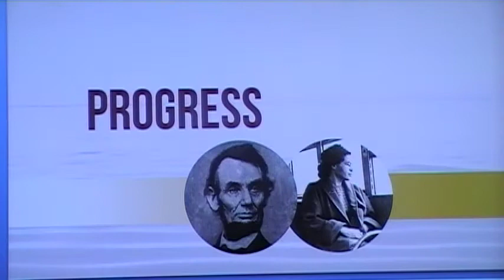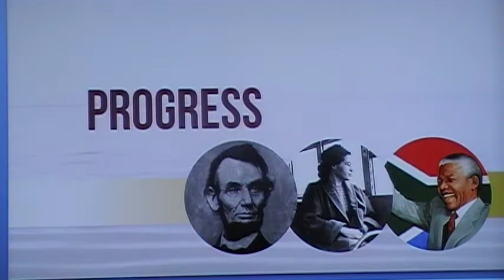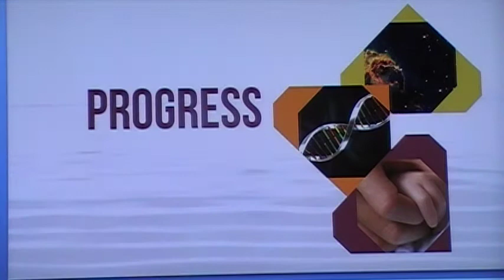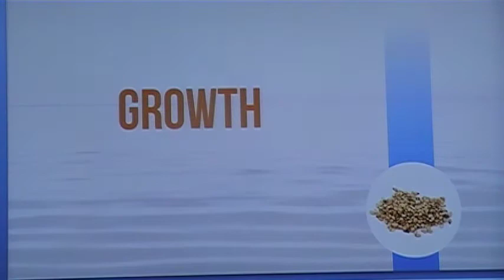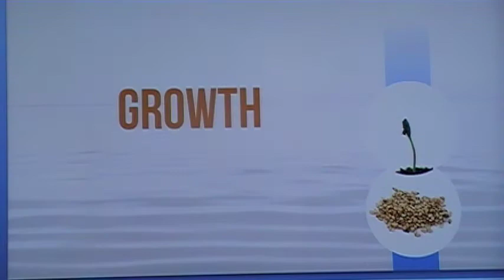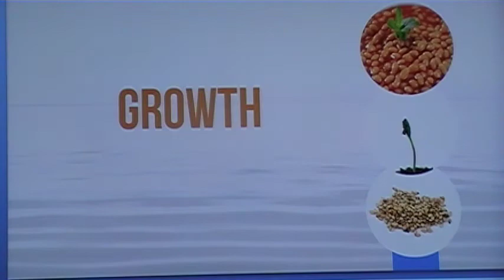Discovering The Divine Principle 1b - Descubriendo El Principio Divino 1b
Es una version casera bilingue, realizada por la Chicago Hispanic Community for Peace bajo la direccion de Jhon y Marina Acevedo con el proposito de ayudar a la cominidad a llegar a entender, practicar y compartir estas ensenanzas que estan contribuyendo a la realizacion de un mundo mejor. Gracias a Dios que revelo estos Principios Divinos a traves de su hijo Jesus al Reverendo Sun Myung Moon. Gracias a su esposa la senora Hak Ja Han Moon que continua su mision aqui en la tierra. Gracias  a Hyung Jin y Yeon Ah Moon Presidente de la Iglesia de la Unificacion USA.Gracias a HC. especialmente al Reverendo Dr.Balcomb por esta inspiradora version del Principio Divino y a usted que nos esta escuchando por su paciencia y comprencion esperamos que podamos trabajar juntos para un mundo en Paz, en progreso y felicidad.Que Dios les bendiga!